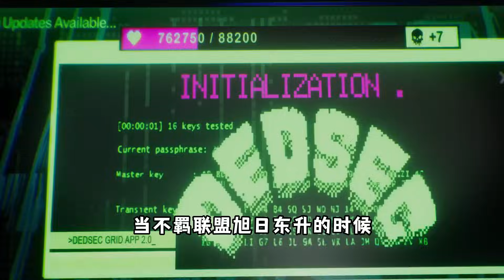早点发售是会死吗？育碧《不羁联盟》正式版评测！